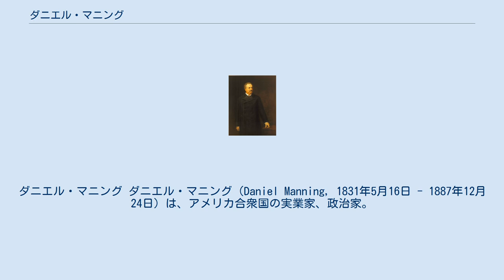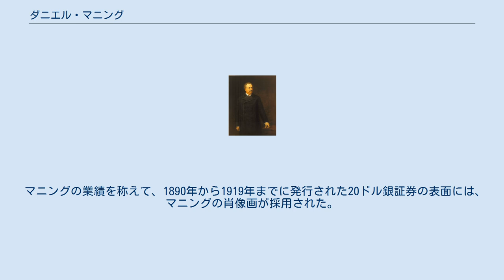ダニエル・マニング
ダニエル・マニング ダニエル・マニング（Daniel Manning, 1831年5月16日 - 1887年12月24日）は、アメリカ合衆国の実業家、政治家。
1885年から1887年まで、グロバー・クリーブランド大統領の下で財務長官を務めた。
 1831年、マニングはニューヨーク州オールバニで誕生した。
マニングはオールバニの公立学校に入学したが、家計を支えるために11歳で学校を中退しオールバニの新聞社アトラスに入社した（1856年にアルゴス社と合併）。
その後マニングは1865年にアルゴス社の編集長となり、1873年にアルゴス社の社長となった。
また同じく1873年には、オールバニの国立商業銀行総裁に指名された。
 マニングは民主党の党員であり、ニューヨーク州知事サミュエル・ティルデンのよき友人でもあった。
マニングは1881年にニューヨーク州民主党大会の代表に就任し、1886年までその職を務めた。
また1882年から1884年までは党大会の議長も務めた。
 その後マニングはティルデンの口利きにより1885年にグロバー・クリーブランド大統領から財務長官に任命された。
就任直後は大きな批判があったものの、優秀な大統領の助言者として高い評価を受けた。
しかしながらマニングは財務長官として大きな緊張を強いられ、1887年4月に健康的理由により財務長官を辞任した。
そして同年5月、マニングはオールバニにおいて動脈瘤が原因で死去した。
マニングの遺体はニューヨーク州メナンズのオールバニ田園墓地に埋葬された。
 マニングは1885年3月8日から1887年3月31日まで、アメリカ合衆国財務長官を務めた。
マニングは財務長官として、財務省の流動資産の増大と金の確保に主眼を置き、保守的な経済政策を執った。
また関税の引き下げを支持し、クリーブランド大統領に数多くの提言を行った。
 またマニングは、合衆国の緊急課題であった政府通貨の発行にも取り組んだ。
当時の合衆国ではいかにして多くの資金を市中に流通させるかが問題となっており、そのため政府通貨に金や銀との兌換を保証する必要があった。
これは鉄道網の建設や未開拓地域への進出により大きな貨幣供給を必要とした西部の投機化が銀の兌換を求めており、その一方で保守的な東部の投機化が金の兌換を望んでいたためであった。
 マニングは政府通貨の問題に対し、財務省が発行するあらゆるドル紙幣およびドル硬貨はいつでも金や銀と交換できるべきであると主張し、金と銀の両方に本位通貨とする貨幣制度への移行を提言した。
マニングは健康的理由により2年で財務長官を辞任したが、マニングのこの考えは後任のチャールズ・フェアチャイルドやウィリアム・ウィンダムにも継承された。
そしてウィンダム長官時代の1890年、一般市場における銀の売買を許可するシャーマン銀購入法が制定された。
 マニングの業績を称えて、1890年から1919年までに発行された20ドル銀証券の表面には、マニングの肖像画が採用された。